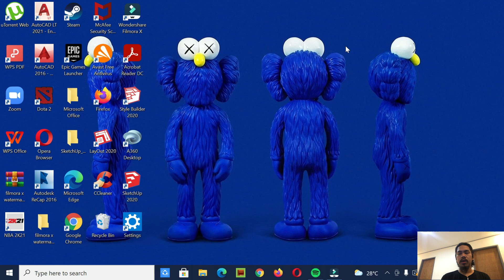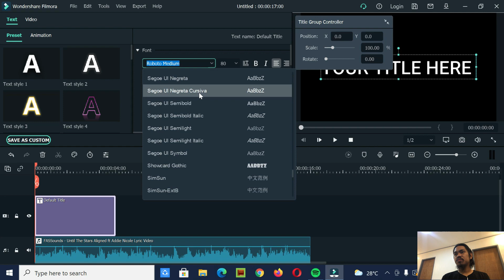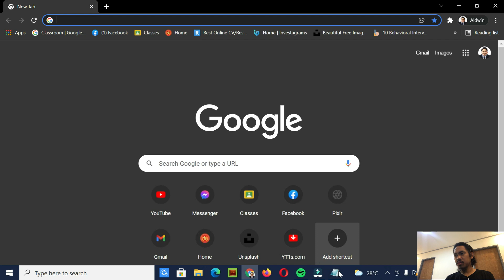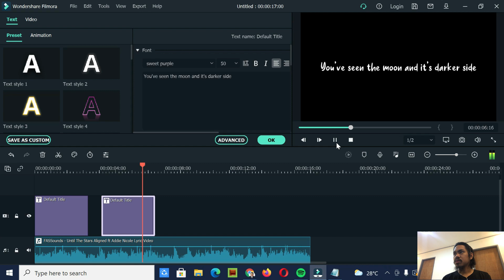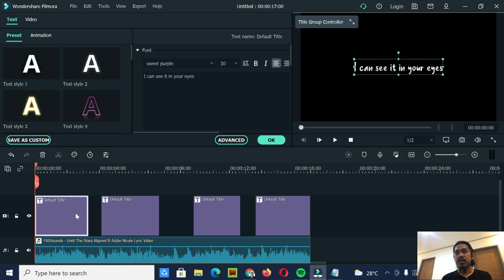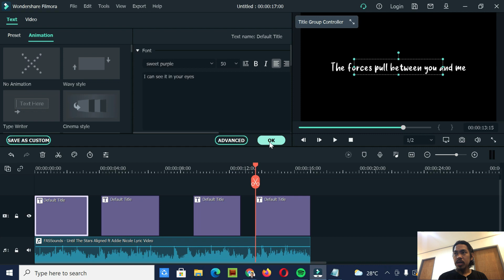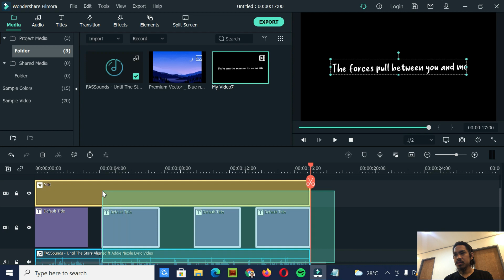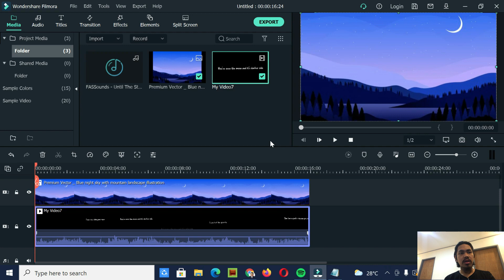Lyrics Video Tutorial in Filmora X | Tagalog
Lyrics Video Tutorial in Filmora X  |  How To Edit Using Filmora X

Sana makatulong ang Video na'to to start your Lyrics Video Content.
Thankyou!